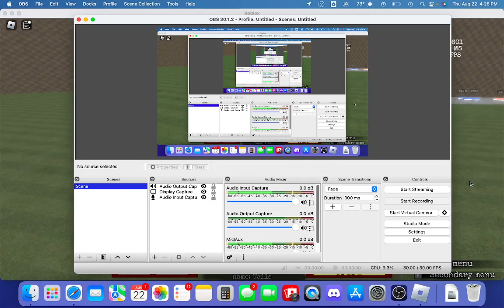Tails vs Sonic.exe in Roblox! Part 4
In this video, Tails encounters Sonic.exe in Roblox once again! Hopefully he can escape before getting caught by Sonic.exe!